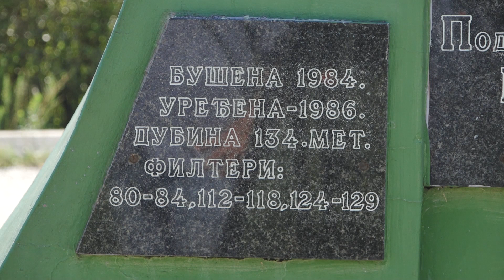Česma u naselju Podliv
Jedna od uređenijih zaječarskih česama je česma koja se nalazi u naselju Podliv, na uglu Vojničke i Gundulićeve ulice. Podignuta je sredinom osamdesetih godina za vodosnabdevanje stanovništva ovog zaječarskog naselja, koje se tih godina intenzivnije razvija.